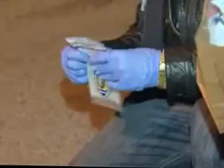Ankara'da silahlı saldırı: 2 ağır yaralı